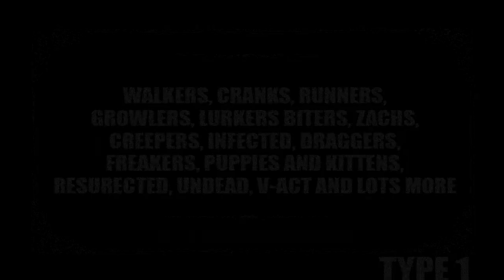How You Can Survive a Zombie Apocalypse!(Ministry of Paranormal Defence)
With this moving picture guide you’ll survive and thrive in every Zombie Apocalypse (Besides the ones that are like Resident Evil) and live your life to the fullest!

I myself have a mixed opinion on Zombie media. On one hand, they have a strong appeal for me personally but on the other hand they tend to be either cliché or straight up too depressing. I decided to make this video.

Radio man voice by: Random guy on discord.

Media in order of being shown:
World War Z, Seoul Station, Train to Busan, The Maze Runner: Scorch Trials, Yummy ,I am Legend, Z nation, The Walking Dead, Highschool of the Death, iZombie, Warm Bodies